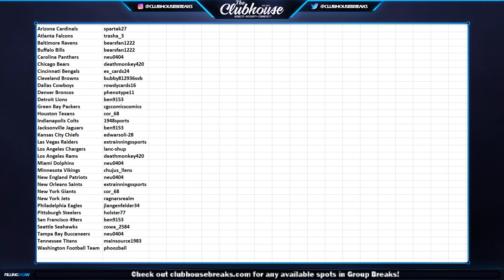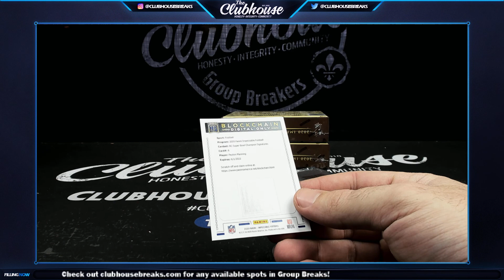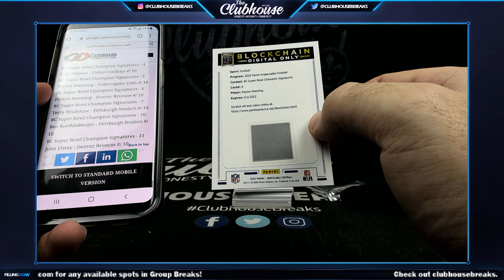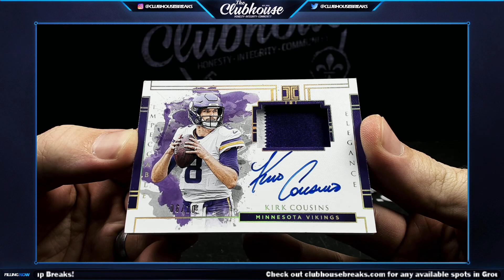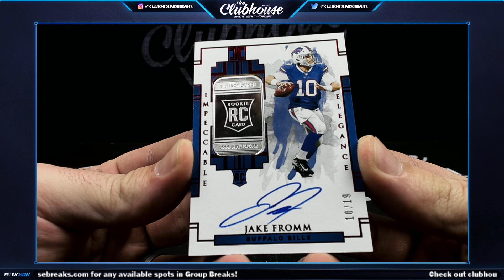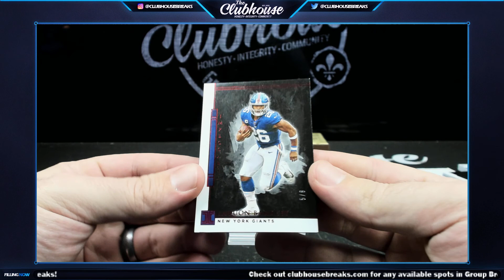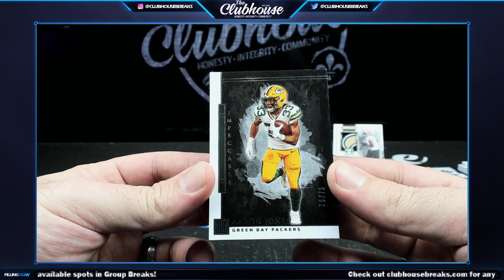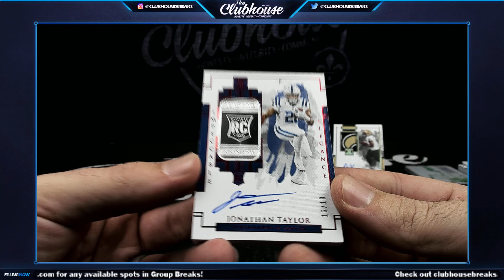2020 Panini Impeccable FOTL Football Case TEAM AUCTION Group Break #5639